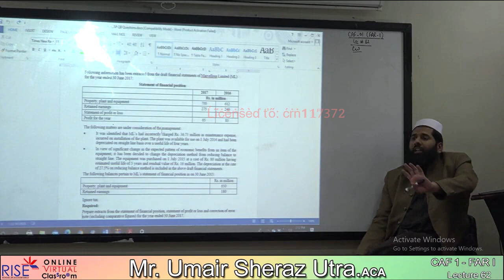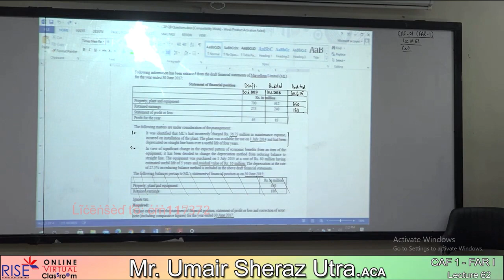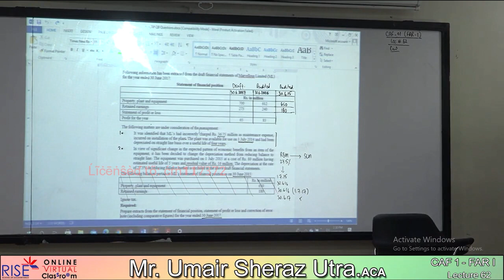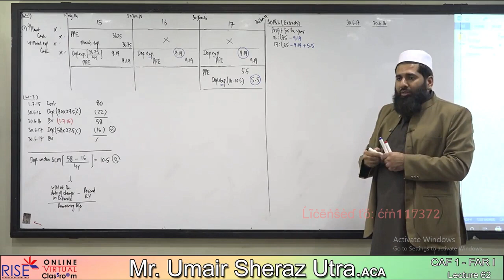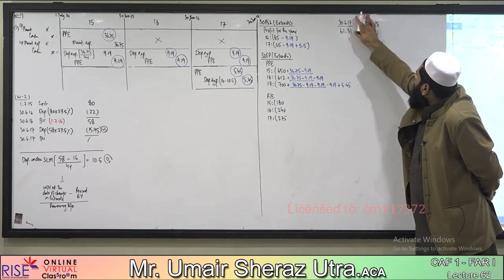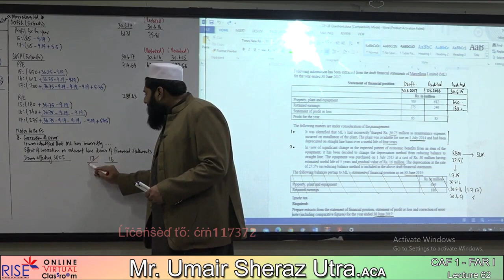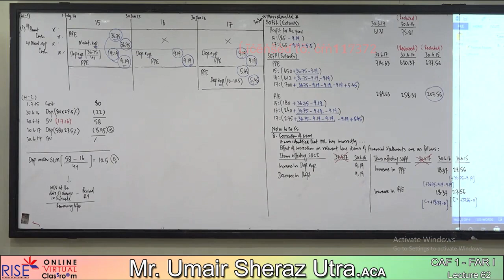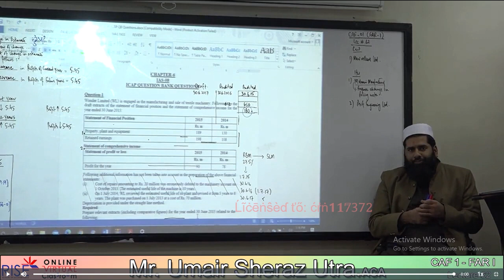CAF 1 FINANACIAL ACCOUNTING AND REPORTING-1 lecture no 62 Sir Umair Sheraz Uttra.(ACA)